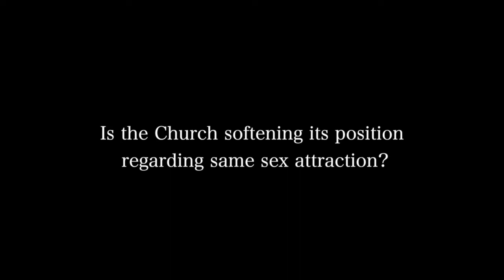LDS SSA Getting Soft Elder D. Todd Christofferson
Same Sex Attraction, Mormon and Gay